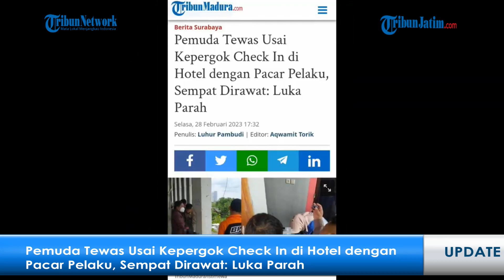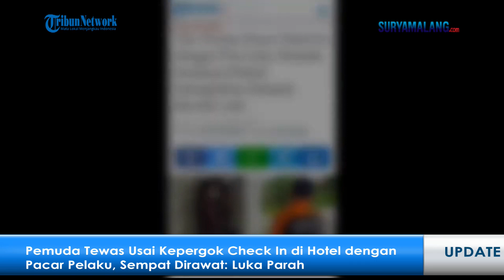Pemuda Tewas Usai Kepergok Check In di Hotel dengan Pacar Pelaku, Sempat Dirawat: Luka Parah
SURABAYA - Masih ingat 'Cinta Segitiga berujung penganiayaan hingga babak belur, setelah berhasil mendeteksi lokasi pacar Check In dengan selingkuhan bermodal Email, di hotel 'short time', kawasan Jalan Raya Siwalankerto, Wonocolo, Surabaya, Senin (13/2/2023) dua pekan lalu.

Kini, AO (22) pemuda asal Taman, Sidoarjo yang babak belur dianiaya AFR (21) pemuda asal Jambangan, Surabaya, gegara kepergok 'check-in' bersama sang pacar, wanita berinisial ACA (20) warga Karang Pilang, Surabaya, akhirnya tewas ditengah proses perawatan.

Artikel ini telah tayang di TribunMadura.com dengan judul Pemuda Tewas Usai Kepergok Check In di Hotel dengan Pacar Pelaku, Sempat Dirawat: Luka Parah,
Penulis: Luhur Pambudi | Editor: Aqwamit Torik